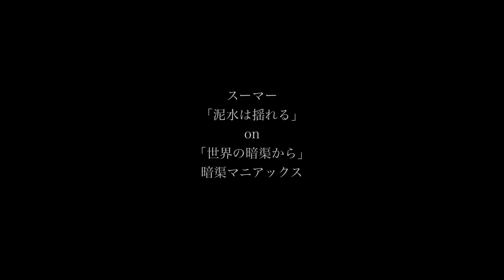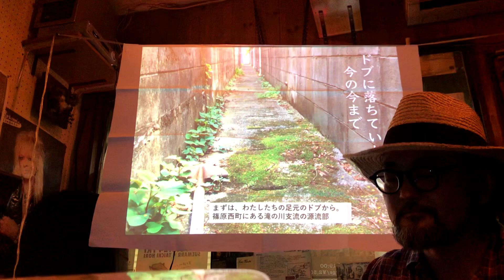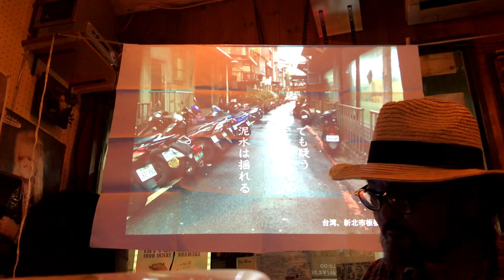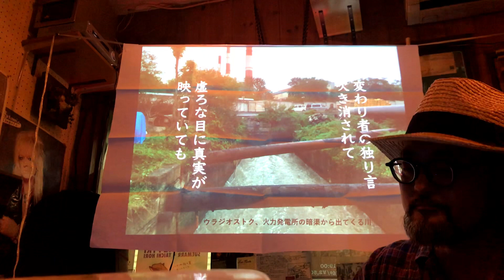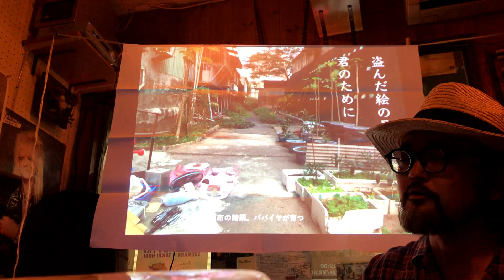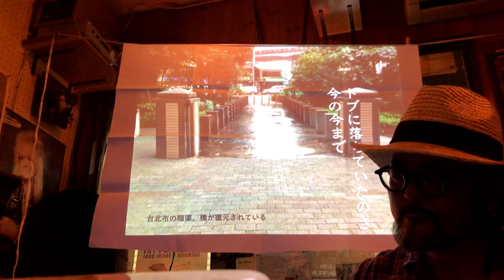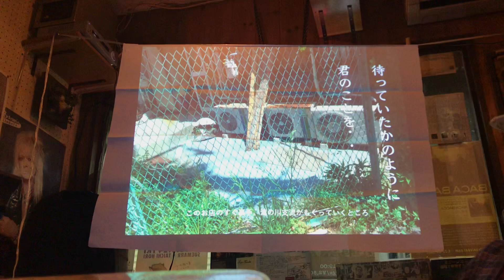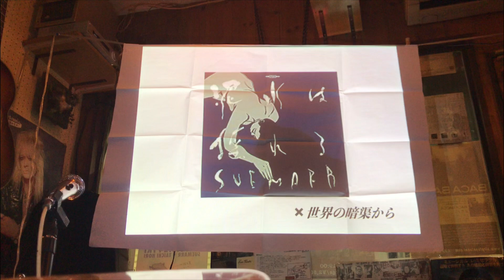スーマー SUEMARR「泥水は揺れる」with 暗渠マニアックス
スーマー / 泥水は揺れる
with 暗渠マニアックス

スーマーの歌う「泥水は揺れる」を
暗渠のテーマソングのひとつとして
共感してくれた暗渠マニアックス。
この歌の歌詩付きの暗渠スライドを
共演する度に投影してくれます。
この夜のテーマは「世界の暗渠から」。
彼らが旅した世界中の暗渠の写真を
歌に合わせて披露してくれました。

SUEMARR sings Doromizu Wa Yureru
that means Mad Water Swirl.
ANKYO MANIACS - They consider this song to be the theme song of the culvert.
ANKYO means culvert.
They traveled around the world to find the culvert.
They showed the photos they took on slides when I was singing this song.
I thank ANKYO MANIACS and applause!

SUEMARR / "Doromizu Wa Yureru (Muddy Waters Swirl)"
with ANKYO MANIACS
at Sammy's in Hakuraku, Yokohama

The song is not data. The song lives on with your heart and voice of people.
歌はデータではありません。歌は心と声によって生き続けるのです。